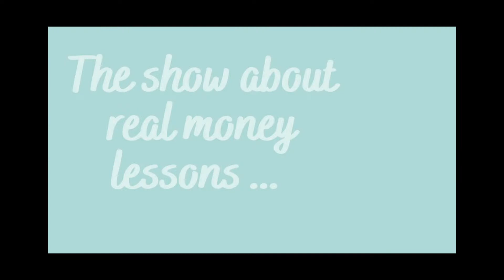21 - Get Rich Quick with Blackjack?? | Pennies & Popcorn 006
Is blackjack the way to get rich quickly?!? What would it take to start a blackjack ring? And just how big is your edge over the house if you're a top-notch card-counter? We also cover the cost of medical school, whether Laurence Fishburne (aka Morpheus) will beat you up if you try to count cards, and whether you can do Vegas on a budget.